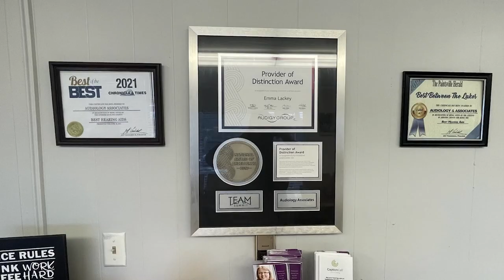Highway Labor Day Music Festival is set for August 31 - September 1, 2024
Paintsville Tourism and Alleyfest 2025 will be holding the Highway Labor Day Music Festival Concert on Saturday, August 31, 2024, and Sunday, September 1, 2024.